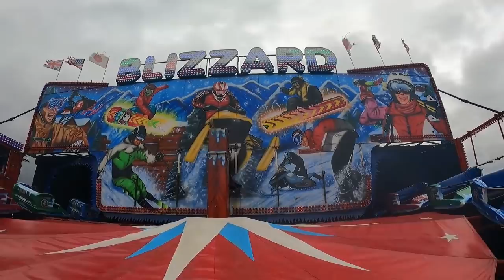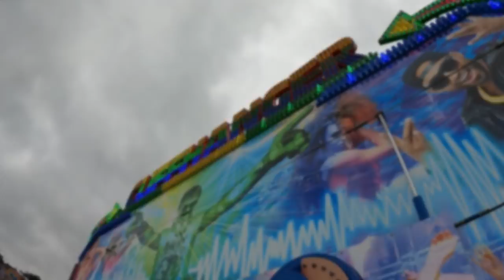Come to the Beach | Heaton Park Fun Fair Summer 2021 | Carousel Funfairs July 2021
Join Theo and myself as we head to Heaton Park for Come to the Beach fun fair, hosted by Carousel funfair

Theo is BACK once again on the channel! For anyone who doesn't really know who Theo is, he is my 6 year old son who has featured on the channel since the age of 4! His presence and his ride ability brings together the family channel, that we are.

Held on the fun fair patch of Heaton Park is the annual event called Come To The Beach! This fair is the biggest its been for a number of years, with rides consisting of Superbob, Ghost Train, Caterpillar coaster, Twister, Sky View Swings, Spinning Coaster, Waltzer, Dodgems, Fun House and even Sea Storm!! As well as many many juvenile rides

Also featuring in this vlog are Emma and Karl from Top Thrill Tourists. You can see what they get up to, as well as their version of this vlog, here;

Details of the Fair
-On daily throughout the summer 2021 until August 22nd 2021
-The fair is Token based. The offer is 25 tokens for £25. Most rides are 2 tokens. -Wristband days are available Tuesday and Wednesday for 2½ hours. This is likely to be busier. Sessions for this are 12pm- 230pm & 3pm- 530pm.
-Parking available on site, but can be busy. There is ample parking outside of the park for free. There is also a metrolink station close by too.
-There is a beach which doesn't feature in the vlog. I would suggest going if the weather wasn't raining like it was or it would be sectioned.
-Arcade and catering on site
-Ticket boost accepts both cash and card.

Height restrictions apply on rides. Theo is 1.2m. Please check height boards before assuming height.

Filmed: Thursday 29th June 2021